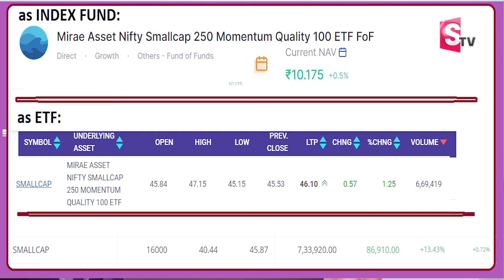Sundara Rami Reddy - Mirae Asset Nifty Smallcap 250 Momentum Quality 100 ETF - RETURNS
Watch ►Sundara Rami Reddy - Mirae Asset Nifty Smallcap 250 Momentum Quality 100 ETF - RETURNS mutualfunds | SumanTV Business